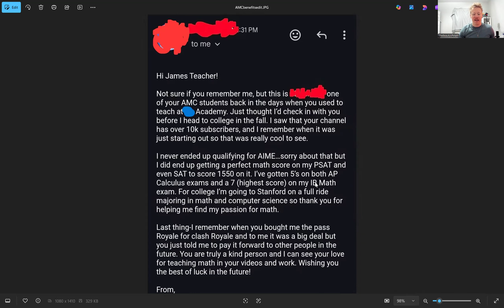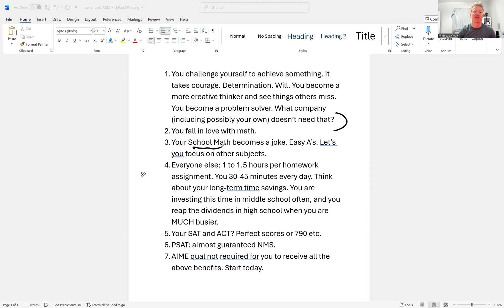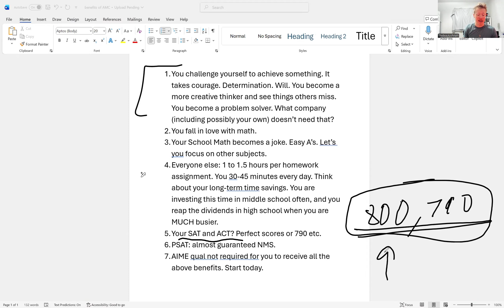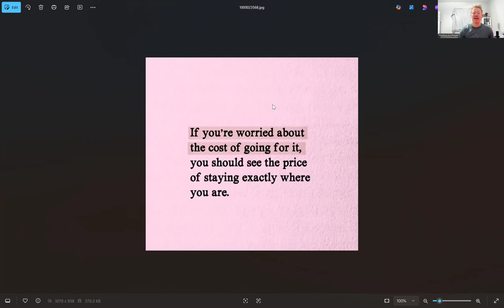The Ancillary Benefits of AMC 10/12 Prep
If you never make AIME, does it mean you wasted all that time? Let's exam a particular case, and then discuss the benefits. Then you tell me?

To sign up for classes or private tutoring, you just fill out the form on the Book Now page, there is no way to order the class directly on the website as they are taught over Zoom, and Shopify can't send you a Zoom link.
Ask for a Free consultation. Even if you don't take classes with me, I am happy to meet with you and offer free advice for your self-study.
Upcoming Classes include
In depth Geometry
Intro to Counting and Probability
Intro to Number Theory
AMC 8 Past test Review
AMC 10 Past Test Review
AMC 12 Past Test Review
AIME Prep

Livestreams(interactive, you can ask questions just like a normal class) on Saturdays for less than $5 an hour

Discord Server(predominantly High School Aged Competition Math Enthusiasts), I do sometimes offer discounts to server members, there are excellent resources here in the resources channel, just don't get distracted with time wasting endeavors